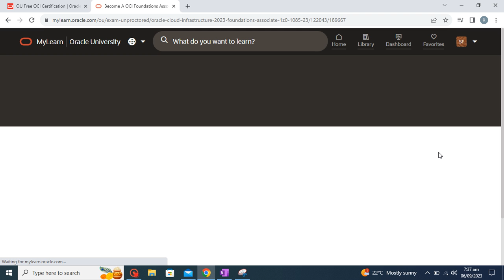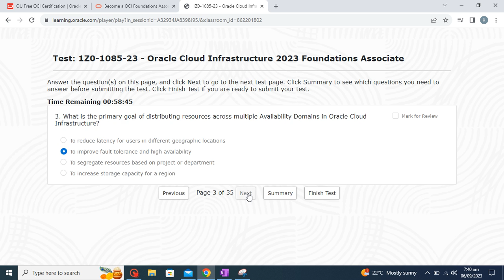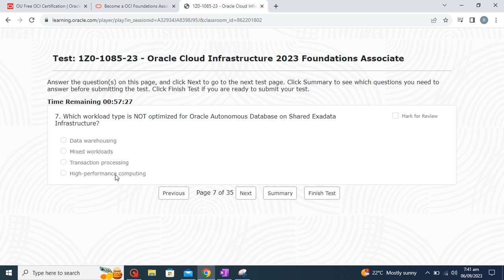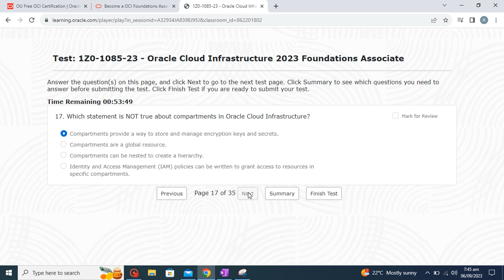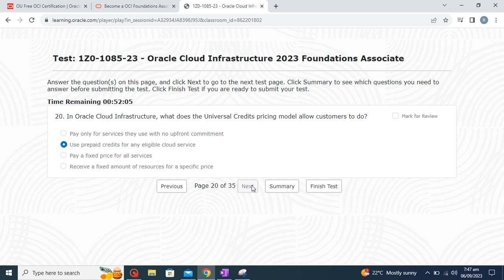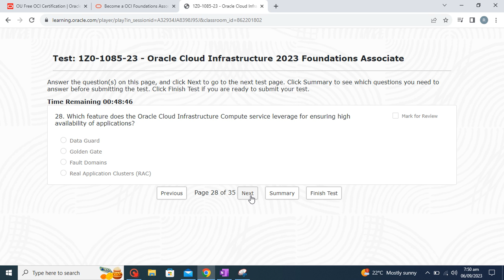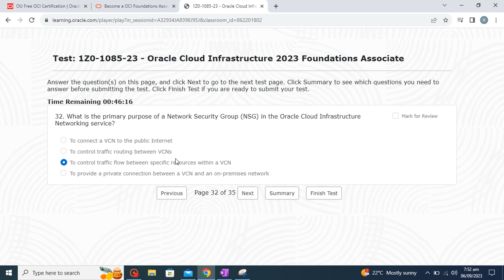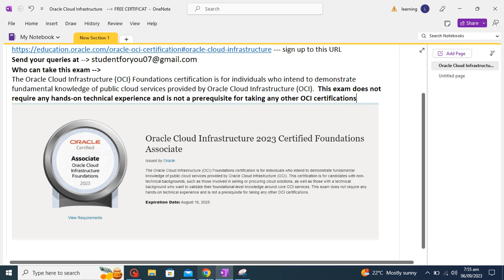Solution of Oracle Cloud Infrastructure 2023 1Z0-1085-23 - Foundations Associate SCORE=100%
Hello Learners ,

--- sign up to this URL

Who can take this exam :
The Oracle Cloud Infrastructure OCI Foundations certification is for individuals who intend to demonstrate fundamental knowledge of public cloud services provided by Oracle Cloud Infrastructure OCI.  This exam does not require any hands-on technical experience and is not a prerequisite for taking any other OCI certifications

Exam Topics:
OCI Introduction: Key features, components, regions, and availability domains.
Core OCI Services: Compute, networking, database, and storage services.
Security and Compliance: Shared security model, security services, and identity management in OCI.
Governance and Administration: OCI pricing model and cost management tools.